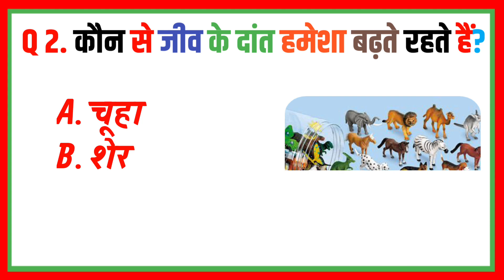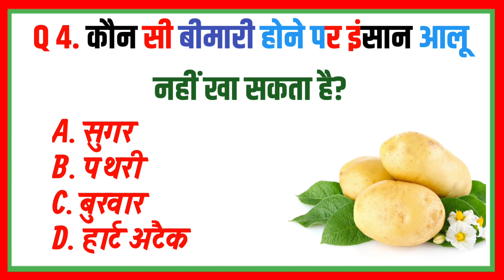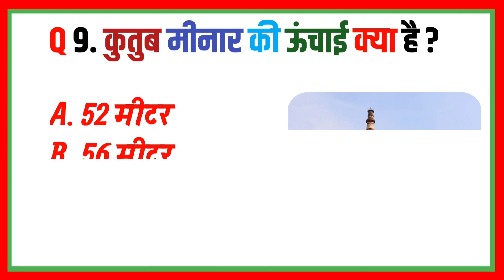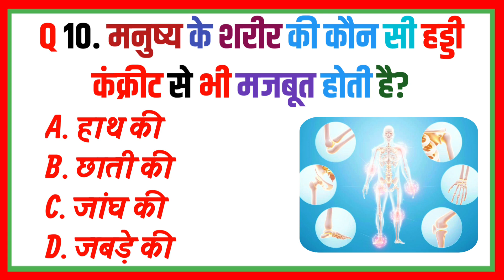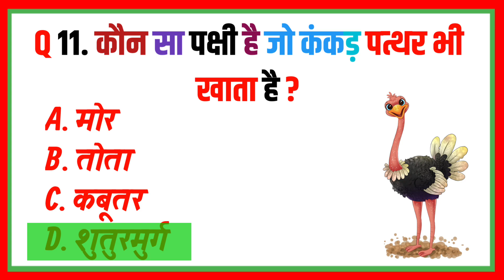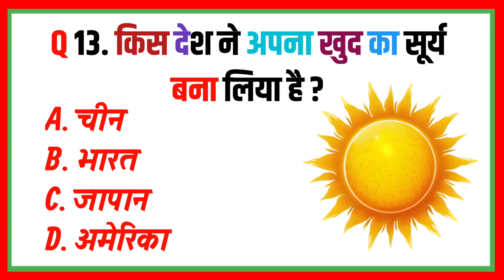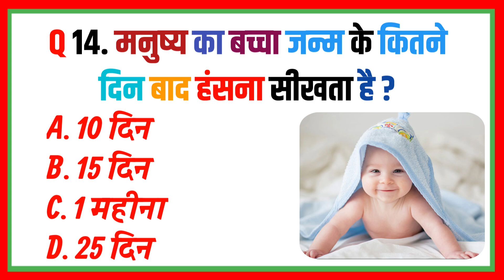GK Question 2 || GK In Hindi || GK Question and Answer || GK Quiz || GK STUDY QA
Your Queries 👇👇
1. GK
2. General Knowledge
3. Important GK Questions and answer for 4. Competitive Exams
5. Quiz Test
6. br gk study
7. Important gk
8. Quiz test
9. competitive quiz
10. competitive general knowledge
11. GK in Hindi
12. general knowledge quiz
13. quiz questions
14. general knowledge questions
15. gk quiz
16. general knowledge questions with answers
17. gk question in hindi
18. GK Question Answer
19. India GK
20. hindi gk
21. samanya gyan
22. gk questions
23. india gk in hindi
24. 2022 gk questions and answers
25. lucent gk
26. lucent gk
27. lucent gk in hindi video
28. lucent GK in hindi
29. lucent geography in hindi
30. lucent geography
31. geography gk question
32. geography gk in hindi
33. lucent 1000 question
34. lucent 1000 prashn
35. lucent gk ka nichod
36. lucent gk important question
37. lucent gk important question in hindi
38. lucent gk important topics
39. lucent ka nichod science
40. lucent for ssc cgl
41. lucent for ssc
42. lucent for railway
43. geography gk
44. lucent mcq
45. lucent mcq in hindi
46. lucent book gk
47. gk
48. gk questions and answers
49. gk question
50. general knowledge
51. gk study qa
52. gk questions
53. g k
54. general knowledge question
55. g k questions and answers
56. gk ke question
57. question
58. general knowledge questions and answers
59. samanya gyan
60. g.k questions in hindi
61. gk question answer
62.
63. gk ke sawal
64. knowledge
65. question answer
66. general knowledge questions
67. gk knowledge
68. जनरल नॉलेज
69. जीके
70. gk quiz
71. g.k
72. gk ka question
73. ips question and answer
74. gk
75. gk question
76. gk afroz
77. gk questions
78. gktoday
79.gk tricks
80. gk study adda
81. gk video
82. gk live
83. gk by kumar Gaurav sir
84. gk by khan sir
85. gk today current affairs
86. question
87. सामान्य ज्ञान
88. general knowledge ke question
89. gk knowledge
90. gk dijiye
91. general class
92. general knowledge ki video in hindi
93. general knowledge gk
94. general knowledge questions and answers
95. General knowledge video
96. General knowledge 2023
97. general knowledge for kids
98. general knowledge quiz
99. general knowledge ke question
100.
101. GK
102. gk question
103. gk questions and answers
104. general knowledge
105. g k
106. g k questions and answers
107. general knowledge questions and answers
108. gk question answer
109. g.k
110. question answer
111. question
112. जीके
113. gk
114. g.k questions in hindi
115. general knowledge questions
116. knowledge
117. general knowledge question
118. g. k
119. quiz
120. g k question
121. GK STUDY QA
122. Br Gk Study
123. BRGKSTUDY
124. gk gs
125. gk ke sawal
126. gk ka question
127. जीके क्वेश्चन
128. gk 2020
129. gk 2021
130. gk 2022
131. gk 2023
132. बीआर जीके स्टडी
133. g.k. question with answer
134. answer
135. lucent gk
136. GK 2021
137. GK 2022
138. GK 2023
139. g,k
140. जीके के सवाल
141. gk general knowledge
142. जनरल नॉलेज
143. gk knowledge
144. gk questions and answers 2022
145. gk questions and answers 2023
146. gk questions and answers in hindi
147. GK Police
148. GK IAS
149. GK IPS
150. g. k. question in hindi
151. janral nolej in hindi
152. BR GK STUDY 2021
153. BR GK STUDY 2022
154. BR GK STUDY 2023
155. tense
156. current affairs
157. g.k questions
158. gk today current affairs
159. जी के
160. GK
161. GK BR
162. Gk
163. gK
164. G K
165. Gk quiz
166. GK BR
167.
168.
169.
170.
171. GK ki Video
172. Good sawal
173. सवाल आपके जवाब हमारे
174. GK ka सवाल
175. जीके.
176. GK.
177. BR
178. BR GK STUDY Lucent
179. GK Hindi Question
180. सवाल
181. question and answers
182. new gk question
183. new gk questions
184. hindi question
185. gk question gk question
186. answer
187. gk dijiye
188. general knowledge question answer
189. जीके जीके
190. g k 2022
191. g k 2023
192. gk gk gk
193. GK GK GK
194. जीके का क्वेश्चन
195. samanya gyan
196. GK number 1
197. GK Question
198. gk question
199. gK question
200. Gk GK gK जीके gk